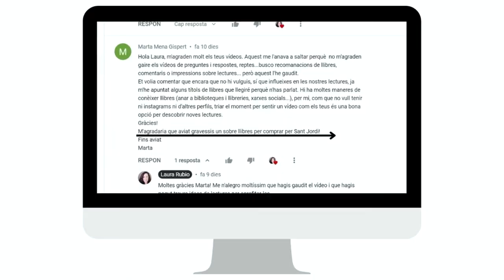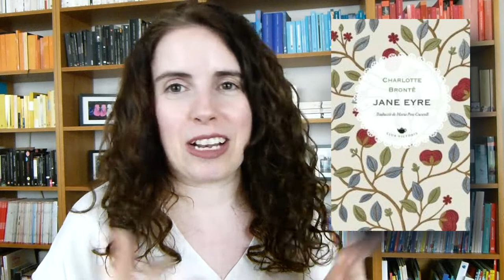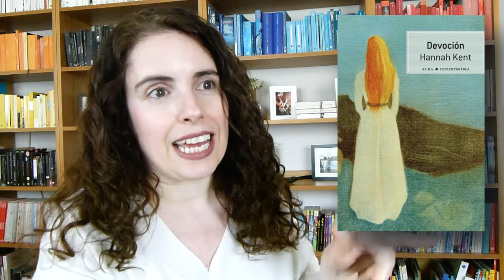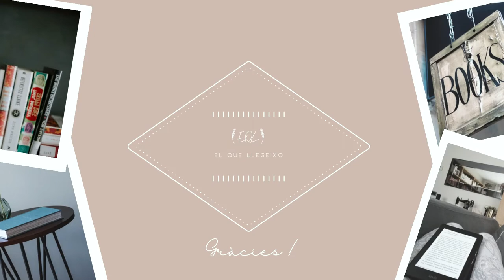Carta pels Reis de Sant Jordi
Ha arribat el mes d'abril i jo ja tinc en ment Sant Jordi, també conegut com EL MILLOR DIA DE L'ANY. Cada any per aquestes dates m'agrada trastejar les pàgines web de les editorials, de les llibreries i buscar (més) títols que compraria si em pogués oblidar completament del pressupost. Avui us porto unes quantes propostes per regalar (-vos).
🕐 Minut a minut
00:00 Introducció i careta
01:06 Jane Eyre
02:22 La formació d'una marquesa
03:54 Devoción
06:14 Binti
08:20 Saga Xenogènesi
10:03 Cendra
11:08 L'home de la gelosia
13:35 La platja dels ofegats
15:19 Comiat